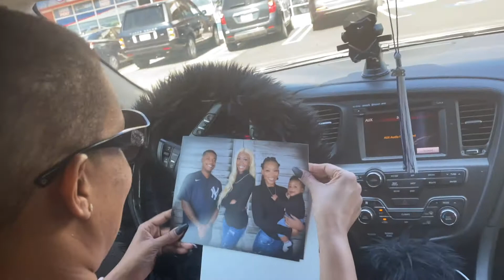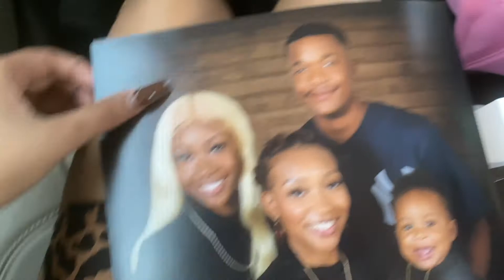Weekend Vlog: redecorating my room, Brunch fail, shopping+wig install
✨Follow me✨

🌺about me🌺
-20 years old
-live in Cali
-new mom